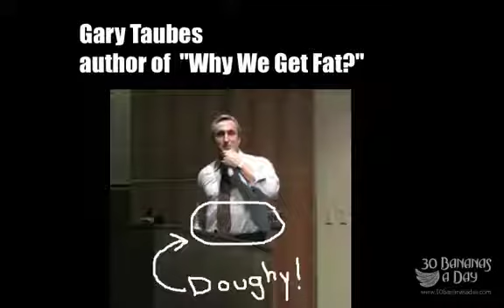SWEET POISON FRUCTOSE MAKES YOU FAT? Fructose really 'sweet poison'?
Source publish date: 2012 Apr 1